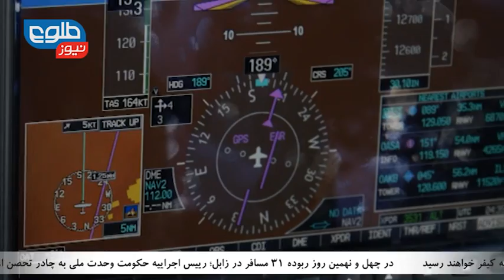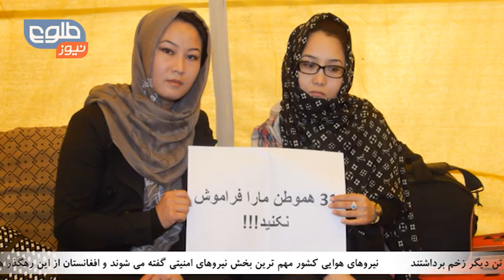TOLOnews 10PM News 10 April 2015 / خبرهای ۱۰ طلوع نیوز ۲۱ حمل ۱۳۹۴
Top stories: Ghani to Take Action Against MoD Fuel Contract Scandal: Abidi, Three Injured in Kabul Suicide Car Bombing That Targeted Foreign Troops, Abdullah Visits Protest Camp Seeking Release of 31 Hostages.

خبرهای مهم: عابدی: کسانی که در پیمان سوخت بار وزارت دفاع فساد کرده به کیفر خواهند رسید، سه غیرنظامی در حملۀ انتحاری بر کاروان نیروهای خارجی در کابل زخم برداشتند، دیدار عبدالله از خیمۀ تحصن کننده گان برای رهایی ۳۱ مسافران ربوده شده.